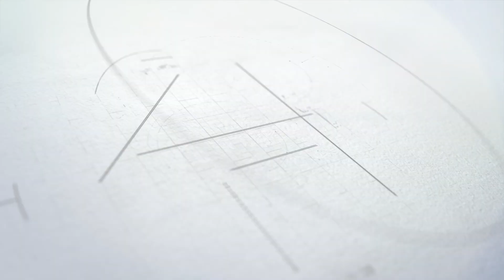KIMTEK Corporation: your source for MEDLITE & FIRELITE Skid Units!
MEDLITE and FIRELITE skid units transform your side by side UTVs essentially into mini ambulances and fire trucks -- reaching those tough to get to places your larger apparatus can't.